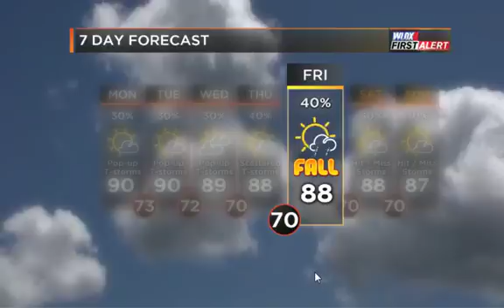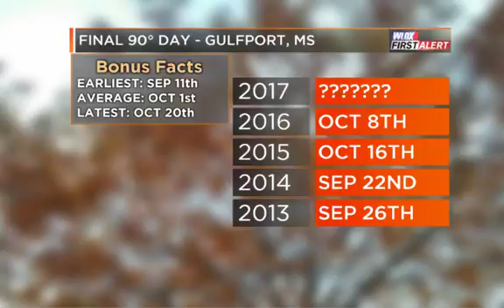Hurricane Maria is getting stronger? Where is it headed? Here's a Monday morning tropical update.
current hurricanes
european model maria
hansi hinterseer
huracan maria
huracan maria 2017
huracan maria trayectoria
hurricane irma
hurricane jose
hurricane lee
hurricane lee 2017
hurricane lee and maria
hurricane lee update
hurricane maria
hurricane maria 2017
hurricane maria european model
hurricane maria models
hurricane maria path
hurricane maria spaghetti models
lee 2017
lee and maria
maria 2017
maria fernanda castilla
maria huracan
maria hurricane
maria hurricane 2017
maria path
maria sharapova
maria spaghetti models
maria storm
maria track
national hurricane center
new hurricane in atlantic
nhc
nhc maria
noaa
noaa maria
path of tropical storm lee
spaghetti models
storm lee 2017
storm maria
tempete maria
tormenta maria
tormenta maria 2017
tormenta tropical maria
trayectoria
trayectoria de maria
trayectoria maria
trayectoria tormenta maria
tropical depression 15
tropical depression lee
tropical maria
tropical storm
tropical storm 14
tropical storm lee
tropical storm lee 2017
tropical storm lee and maria
tropical storm lee path
tropical storm lee track
tropical storm lee update
tropical storm maria
tropical storm maria 2017
tropical storm maria and maria
tropical storm maria european model
tropical storm maria models
tropical storm maria noaa
tropical storm maria path
tropical storm maria spaghetti models
tropical storm maria track
tropical storm maria update
tropical update atlantic
tropics update
ts maria
ts maria track